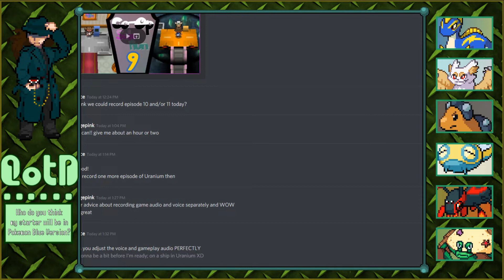ANOTHER MELTDOWN!? | Pokemon Uranium Ep. 14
We rush to the next city!

Outro theme was commissioned for me by Tristan Gray!
Outro theme (FULL):

Sprite Sheet used for the outro was made by the-wordless on DeviantArt!